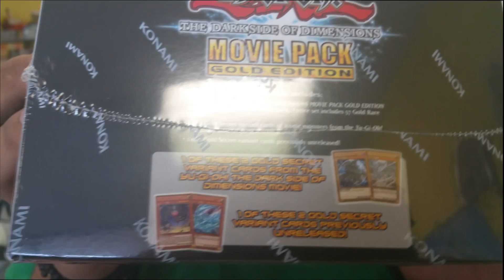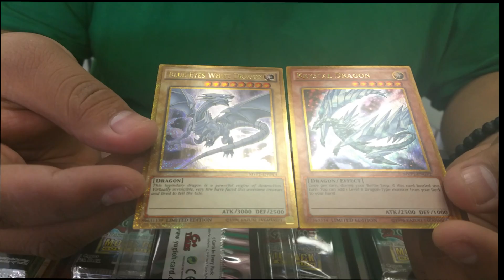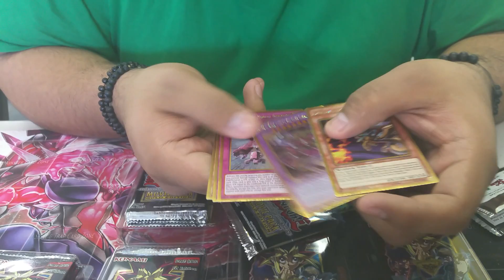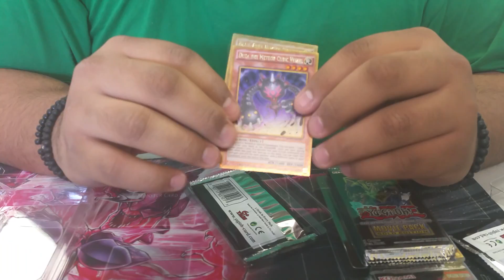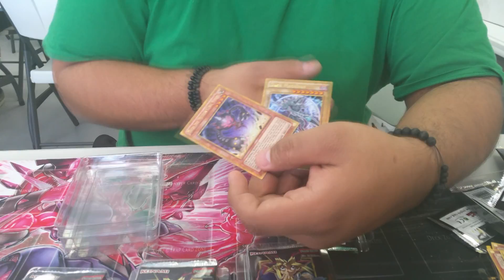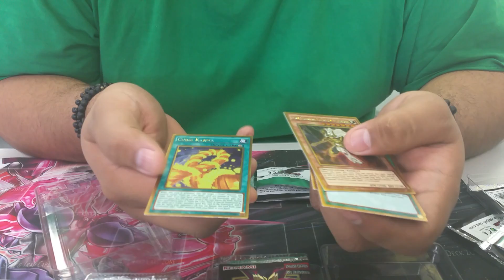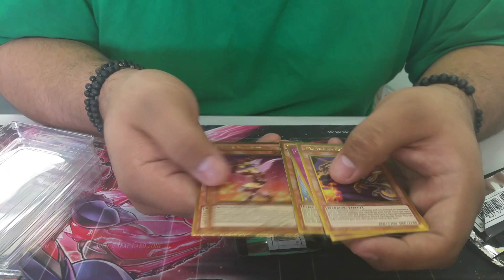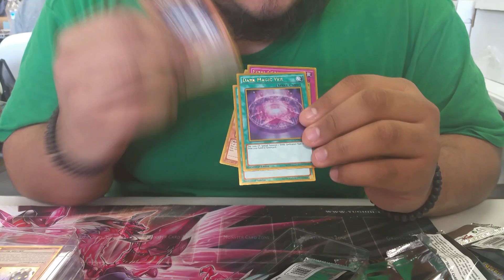YUGIOH THE DARKSIDE OF DIMENSIONS MOVIE PACK:UNBOXING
Spare Me Graceful (@SparemeGraceful)
Hey there YouTube Eclectic Nerdz here! Thank you for tuning in to another one of our Yugioh openings! We greatly appreciate your support and hope you like are awesome pulls. PLEASE CLICK CLICK CLICK that “LIKE” button. We love all and every Nerd and want to HEAR FROM YOU!
IN NERDZ WE TRUST!
Ecletic Nerdz
[all social media]
Jr (@theory_of_minds)
Bryan (@bigb_marquez)
Jose (@houstunna23)
Kurt (@sparemekurty)
Brown (@hikamabp)
Jonathan (@jonjon0221)
Eclecticnerdz (@eclecticnerdz)
{insta,snap,fb,etc}